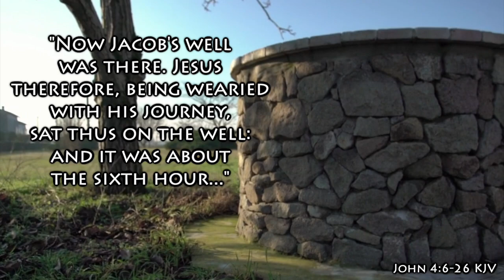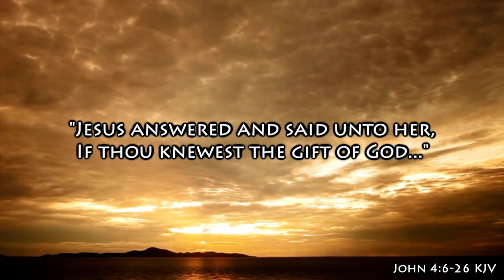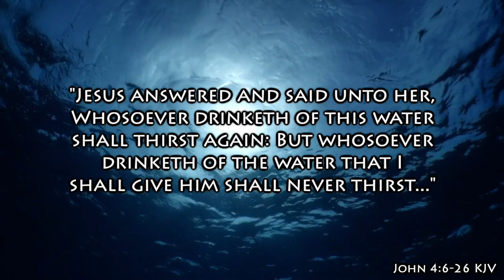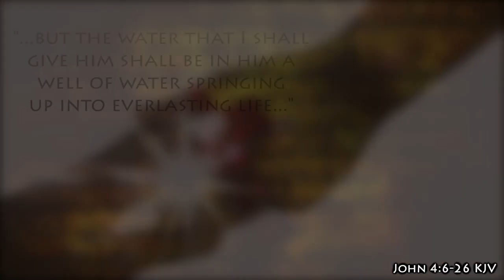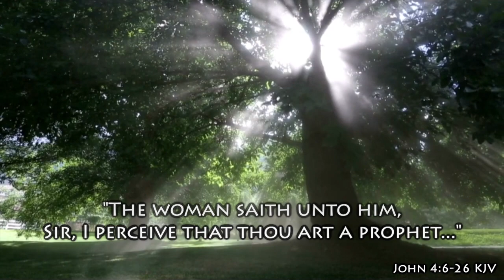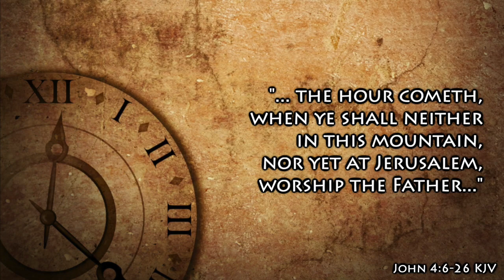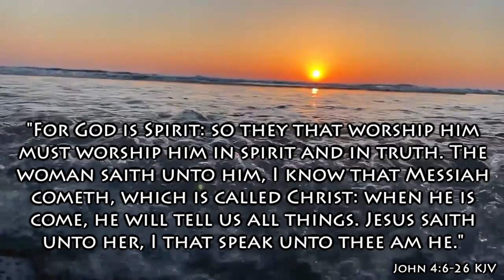This message is for all the single ladies! 💍💎❤️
In this unfiltered episode of Fresh Manna, Rebecca takes you on a journey to Jacob's Well, where Jesus and the Samaritan Woman share an interesting conversation on how to take authority over one's emptiness to be filled by His Living Water! Grab yourself a glass of water as you sit back and relax to become refreshed as you drink from the well of God's glory today!